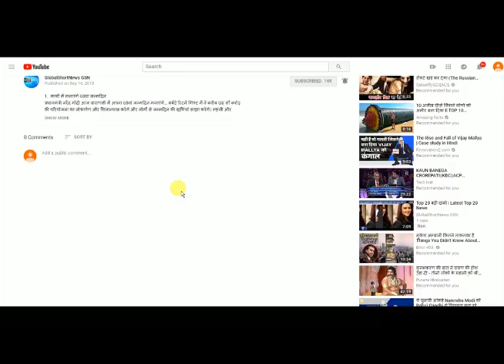GSN NEWS 20 बड़ी खबरें Latest Top 20 News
रावण दहन के दौरान हादसा, 50 से ज्यादा लोगों की मौत
1-दशहरा पर गुरुनगरी अमृतसर में बेहद दर्दनाक हादसा हो गया और दो ट्रेनों की चपेट में आने से 50 से ज्यादा लोग मारे गए। करीब 150 लोग गंभीर रूप से घायल हो गए। मारे गए लोगों में बच्चेय और महिलाएं भी शामिल हैं। पीएम मोदी ने मृतकों के परिजनों को 2 लाख और घायलों के परिजनों को 50 हजार रूपये आर्थिक सहायता की घोषणा की है
पटरी पर दौड़ती रहेगी गरीब रथ
2- गरीब रथ ट्रेनों को बंद करने का फैसला आम जनता व सांसदों के विरोध के बाद रेलवे ने वापस ले लिया है। इसलिए पहले की तरह यह पटरी पर दौड़ती रहेगी... हमसफर एक्सप्रेस के पटरी पर आने के बाद गरीब रथ एक्सप्रेस ट्रेनों के पटरी से हटाने की चर्चा शुरू हो गई थी।

आशीष पांडेय की पिस्टल और BMW बरामद
3- दिल्ली के फाइव स्टार होटल हयात में पिस्टल कांड को लेकर पुलिस रातभर आशीष पांडेय से पूछताछ करती रही। दिल्ली पुलिस की टीमों ने पूछताछ के तुरन्त बाद वह बीएमडब्ल्यू गाड़ी जिससे आशीष ने पिस्टल निकाली गई थी और पिस्टल जो विडियो में वायरल हुई थी, बरामद कर ली हैं। आशीष के साथ होटल पहुंची तीन युवतियों की शिनाख्त भी हो गई है

खशोगी की मौत में सऊदी का हाथ हुआ तो भुगतने होंगे गंभीर परिणाम- ट्रंप
4-अमेरिका के राष्ट्रपति डोनाल्ड ट्रंप ने कहा कि मुझे लगता है कि सऊदी के लापता पत्रकार जमाल खशोगी की मौत हो चुकी है। इसके साथ ही उन्होंने चेतावनी भी दी है कि इसमें अगर सऊदी अरब का हाथ पाया जाता है तो इसके बेहद गंभीर परिणाम होंगे।

जल्द खुलेंगे 8 हजार नए CBSE स्कूल
5- सीबीएसई ने 8000 लंबित आवेदनों पर निर्णय कर लिया है। यह आवेदन संबंद्धीकरण के थे और कुछ की तारीखें 2007 थी। इसके बाद उप-कानूनों में संशोधन किया गया और प्रक्रिया को आसान बनाते हुए पूरी तरह से पेपरलेस कर दिया। स्कूल को केवल दो दस्तावेज जमा करवाने के लिए कहा और सभी आवेदनों को उसी साल निपटाने का प्रावधान रखा गया।

फ्लिपकार्ट फिर से लेकर आ रहा है सेल
6- फेस्टिव सीजन को ध्यान में रखते हुए ई-कॉमर्स साइट फ्लिपकार्ट एक बार फिर ग्राहकों के लिए सेल लेकर आ रही है। Flipkart Festive Dhamaka Days की शुरुआत 24 अक्टूबर से होगी जो 27 अक्टूबर तक चलेगी।

जियो का दिवाली धमाका
7- टेलीकॉम सेक्टर में अपनी पकड़ मजबूत बनाने लिए अब जियो ने दिवाली धमाका किया है. कंपनी ने एक नया 1,699 रुपये का प्रीपेड प्लान पेश किया है. इस प्लान में ग्राहकों को 547.5GB 4G डेटा मिलेगा और इस प्लान की वैलिडिटी एक साल की होगी. इस प्लान में ग्राहकों के लिए प्रतिदिन 1.5GB डेटा की लिमिट होगी.

दर्शकों को भा रही ‘नमस्ते इंग्लैंड’
8- अर्जुन कपूर और परिणीति चोपड़ा स्टारर "नमस्ते इंग्लैंड" रिलीज हो चुकी है. 2012 की फिल्म "इश्कजादे" के बाद ये दूसरा मौका है जब अर्जुन और परिणीति किसी फिल्म में साथ काम करते नजर आ रहे हैं. ये एक लव स्टोरी है...जो दर्शकों को खूब भा रही है।
‘बधाई हो’ की जोरदार शुरूआत
9-आयुष्मान खुराना स्टारर "अंधाधुन" की जोरदार कामयाबी के बाद "बधाई हो" ने भी बॉक्स ऑफिस पर जोरदार शुरुआत की है. रिपोर्ट्स की मानें तो पहले दिन कमाई करने के मामले में आयुष्मान की इस फिल्म ने उनके पिछले रिकॉर्ड्स धवस्त कर दिए हैं. एक्सपर्ट्स की मानें तो बेहद कम बजट में बनी ये फिल्म इस साल कमाई के कई नए कीर्तिमान बनाने जा रही है।

कास्टिंग डायरेक्टर मुकेश छाबड़ा 'किजी और मैनी' से बाहर
10-फॉक्स स्टार स्टूडियोज ने बॉलीवुड के लोकप्रिय कास्टिंग डायरेक्टर मुकेश छाबड़ा को बतौर निर्देशक उनकी पहली फिल्म 'किजी और मैनी' से बाहर कर दिया है. फॉक्स स्टार ने ट्वीट कर कहा, "एक जिम्मेदार संगठन के रूप में स्टार इंडिया कार्यस्थल पर महिलाओं के यौन उत्पीड़न के आरोपों को बहुत गंभीरता से लेता है. इसलिए फिल्म 'किजी और मैनी' के निर्देशक मुकेश छाबड़ा की सेवाओं को रद्द कर दिया गया है